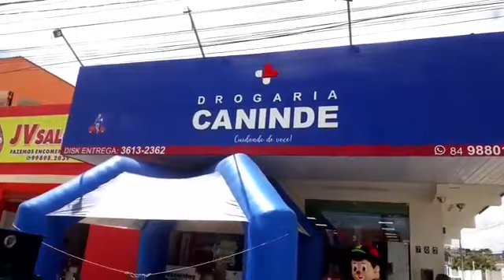farmácia Canindé. venha conferir os nossos preços na nossa farmácia data.5/11/2022